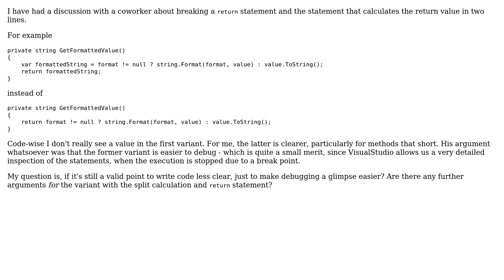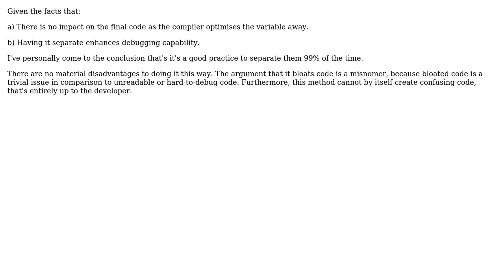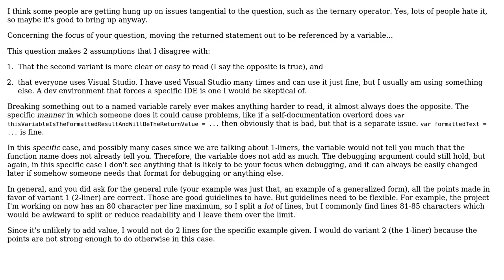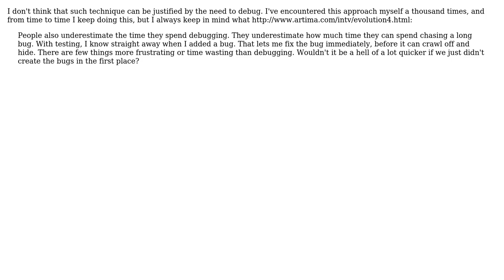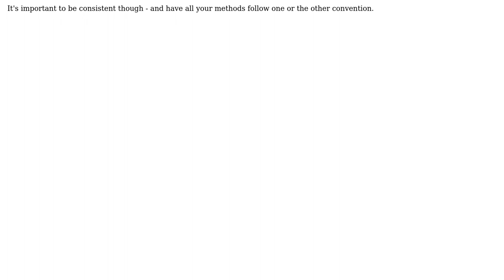Split the calculation of return value and the return statement in one-line methods?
Software Engineering: Split the calculation of return value and the return statement in one-line methods?

With thanks & praise to God, and with thanks to the many people who have made this project possible! | Content (except music & images) licensed under CC BY-SA | Music | Images & others | With thanks to user Vadim Samokhin user tale852150 user Paul Kertscher user HorusKol user Dom user Doc Brown user amon user Aaron and the Stack Exchange Network Trademarks are property of their respective owners. You are responsible for your own actions.